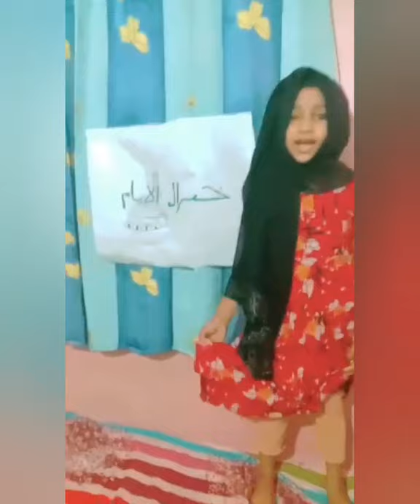ഖൈറുൽ അനാം part 3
ഇശൽ വിരുന്നിൽ Tuc girls